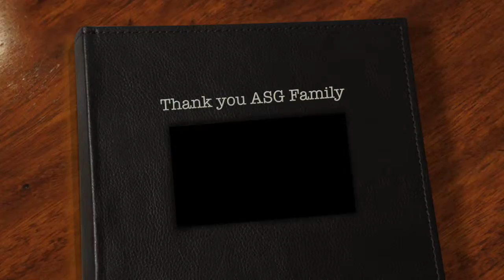March 5 is Customer Appreciation Day at Action Star Games Entry is only $15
March 5 2017 marks the one year anniversary of our Grand Opening in Perris California. In appreciation to our players who make up ASG Family we are celebrating with a special event. On March 5 2017 Entry is only $15 and includes compressed air fills. (rentals and paint not included)